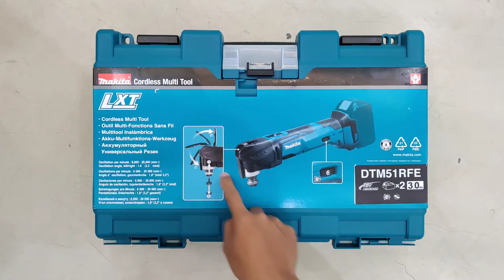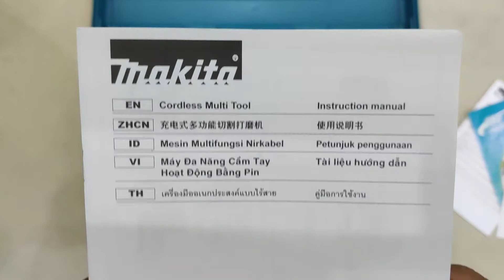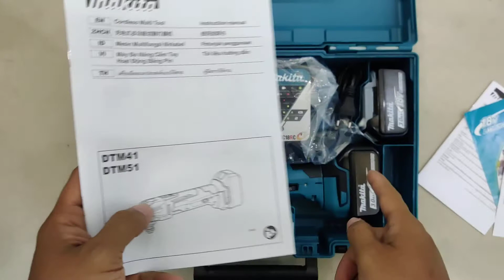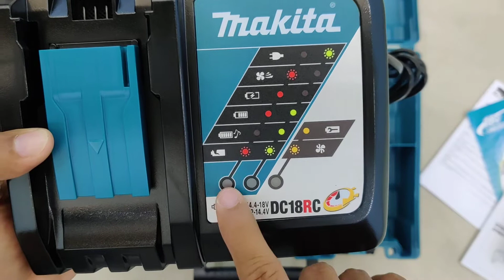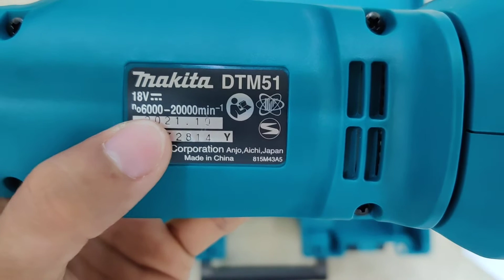Unboxing Makita DTM51RFE - Cordless Multi Tool 18V